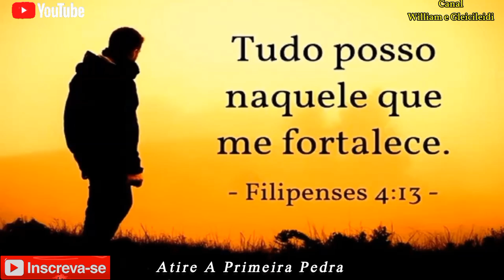Caravana Levi - Atire A Primeira Pedra 1975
Seja Bem-vindo em Nosso Canal, Hoje Venho Publicar Mais Um Louvor Aqui em Nosso Canal, Espero Que Você Possa Sentir Deus Falar Com Você Através Desta Canção, Sinta Avontade e Deixe Seu Like ou Seu Dislike.
Um Abraço e Que Deus Abençoe Sua Vida Hoje e Sempre, A Paz do Nosso Senhor Jesus.